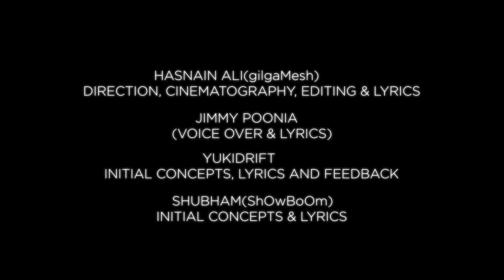ROE | Mt. Dione See You Again | Tribute | Cinematic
Our tribute to the classic  Mt. Dione, before It's gone again. This video will stay as a memory for all Mt.Dione fans. We hope it will return soon, better, stronger and even more beautiful!

If you want to connect with other ROE Players, join our base server on Discord for Indian Subcontinent and English speaking Asian players,

Give us a follow on Instagram to stay updated,

Will be seeing you around, peace💓
Echo India!